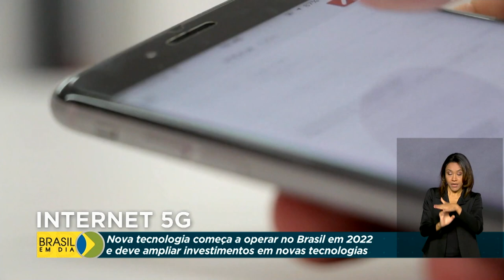Internet 5G começa a operar no Brasil em 2022 e deve ampliar investimentos em novas tecnologias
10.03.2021 - Mais velocidade na transmissão de dados e avanços tecnológicos para a indústria. Essas são algumas das vantagens da internet móvel de quinta geração, a chamada 5G, que será implementada no Brasil. O ministro das Comunicações, Fábio Faria, participou de audiência no Congresso, nessa terça-feira (9), e explicou como essa tecnologia vai chegar a todo o país.